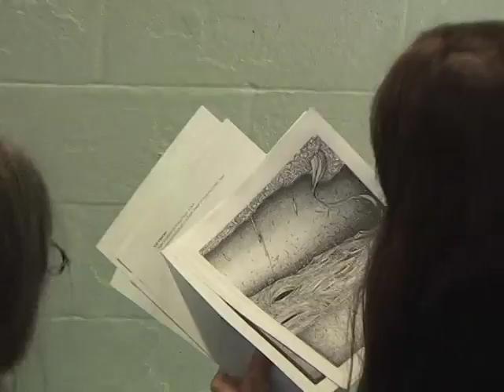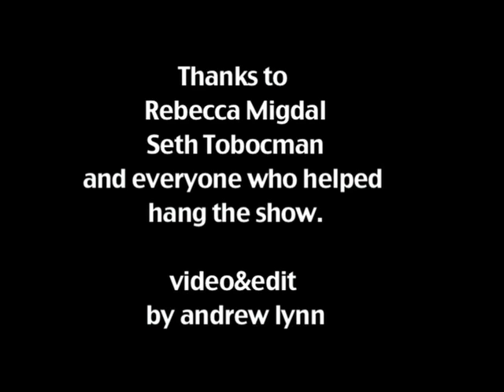Seth Tobocman on WW3 Illustrated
Artist/Activist Seth Tobocman speaks briefly on the comic series, World War 3 Illustrated, which is having a 30-year anniversary show at The Sanctuary Spring 2010.